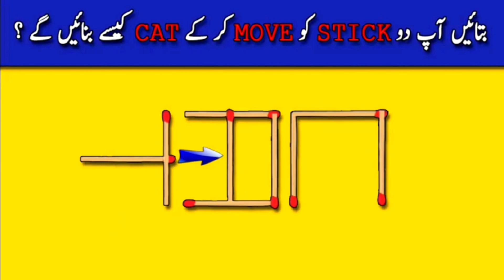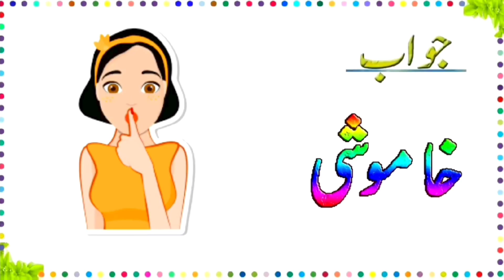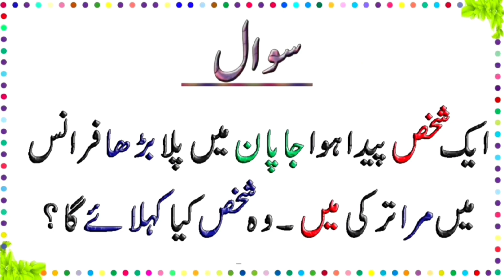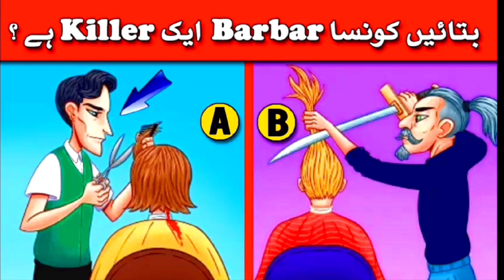5 Amazing Urdu Riddles and Paheliyan | Guess Chocolate Name ? | Common Sense & IQ Test For Genius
5 Amazing Urdu Riddles and Paheliyan | Guess Chocolate Name ? | Common Sense & IQ Test For Genius
Hi friends aaj ki new video Paheliyan In Urdu up kr di ap k lie.general knowledge questions and answers and common sense questions b sath mn include kie hn.is video mn urdu riddles boht mzee ki hen. Ya channel ap sb ko boht psand he ab Mashallah. meri koshish hoti he k urdu paheliyan k sath general knowledge k questions and common sense questions lazmi add kroon.is se aap k knowledge mn kafi izafa hoo ga.
paheliyan s
 Hi friends aaj ki new video Paheliyan In Urdu up kr di ap k lie.general knowledge questions and answers and common sense questions b sath mn include kie hn.is video mn urdu riddles boht mzee ki hen. Brain Train channel ap sb ko boht psand he ab Mashallah. meri koshish hoti he k urdu paheliyan k sath general knowledge k questions and common sense questions lazmi add kroon.is se aap k knowledge mn kafi izafa hoo ga.